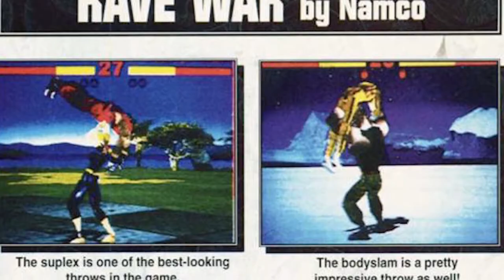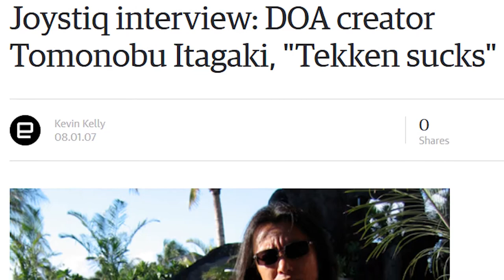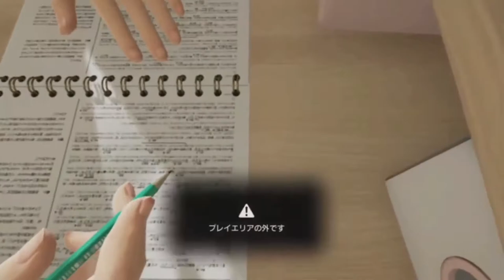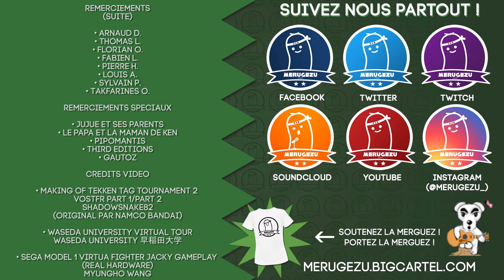KATSUHIRO HARADA | LA BIOBIOTHEQUE #13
SUGGESTIONS D'EPISODE
On a lancé un sondage pour que vous puissiez nous dire de qui vous aimeriez que l'on parle dans l'émission :
Pour nous simplifier l'analyse des résultats, ne donnez qu'un nom par réponse ! Le nombre de réponse n'est pas limité.
Après la casquette de Mikami et les cheveux lisses d'Itagaki, passons aux lunettes noires de Katsuhiro Harada ! Ca faisait un petit moment qu'on avait envie de parler d'une personnalité de chez Namco, entitée que l'on apprécie particulièrement chez merugezu. Néanmoins ce n'est pas forcément chose aisée, puisque la société n'a jamais cherché à surfer sur le culte de la personnalité comme c'est très souvent le cas dans l'industrie japonaise, même le créateur de ce cher Pac-Man est un mec un peu planqué. Parmi les quelques exceptions à cette communication très intimiste, centrée sur une équipe plutôt que sur un unique porte-étendard, il y a Katsuhiro Harada. Aujourd'hui attaché à la licence Tekken, c'est en effet sur cette dernière que Harada a forgé sa réputation jusqu'à devenir General Manager de Bandai Namco.

Comme je le dis en introduction, cette Biobiotheque a été parsemée de nombreux doutes, j'ai plusieurs fois cru qu'il était bon de laisser tomber pour parler de quelqu'un d'autre. Harada a beau être un personnage rudement intéressant, remonter son histoire, c'est être confronté à... Tekken; et rien de plus. Qui plus est, alors qu'on sait à peu près tout de ses faits et gestes aujourd'hui (allant jusqu'à provoquer une alerte disparition parce qu'il avait éteint son téléphone pendant une semaine), Harada a été pendant très longtemps totalement transparent, même lorsqu'il était à la tête de projets ambitieux comme Tekken 3, difficile donc de réunir les fameuses anecdotes croustillantes que vous aimez tant. Mais au final je ne suis pas déçu du résultat, les carrières tumultueuses ont beau avoir du bon pour le quidam féru de drames, la personnalité de Katsuhiro Harada est suffisamment dense pour qu'il y ait beaucoup à dire. Il n'est peut-être pas un exemple de créativité ou de remise en question, mais sa dévotion pour la licence et l'entreprise qui l'a fait grandir est belle, inspiratrice même.

Retrouvez toutes les sources et références de cette vidéo sur merugezu.com !